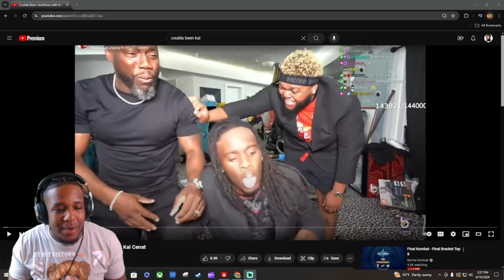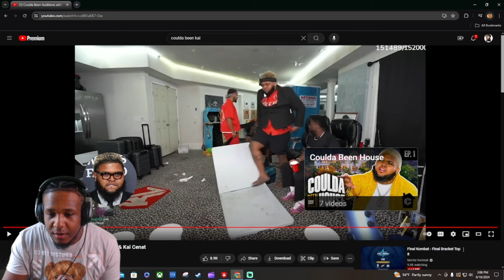Kai, Druski, and Kevin hart Coulda Been Records Audition! Reaction#trending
These guys have amazing chemistry. Always a good time watchin! @druski @KaiCenat